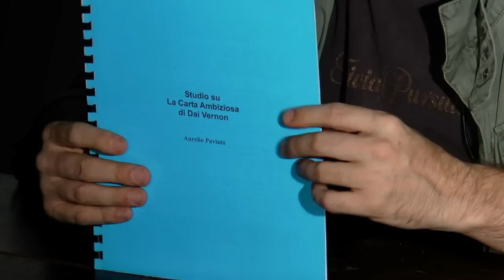Analisi Carta Ambiziosa - Diego Allegri ▐ K52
La Carta Ambiziosa. Com'è diventata un classico? Perché funziona? Come si ottiene il massimo da questo effetto? Cosa caratterizza un classico della magia? A questo e ad altro risponde Diego Allegri, in questa analisi della Carta Ambiziosa.